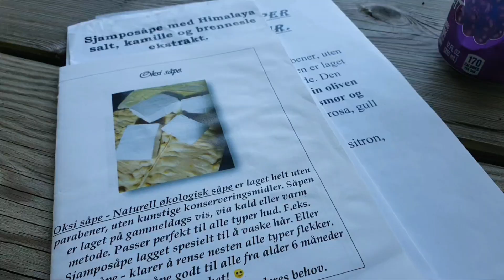Первая смена на ярмарке. Что можно купить? Как использовать? Эта шляпка мне к лицу? Норвегия